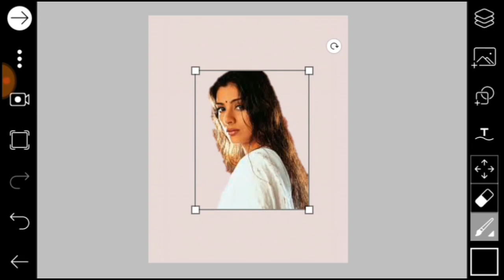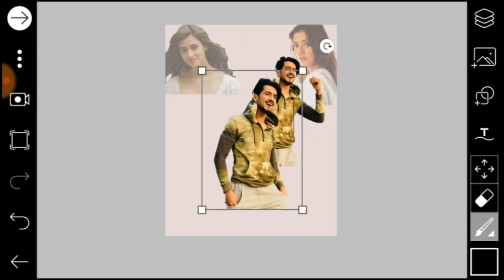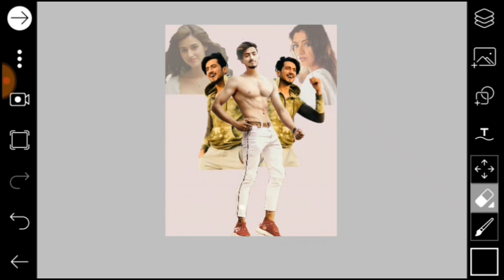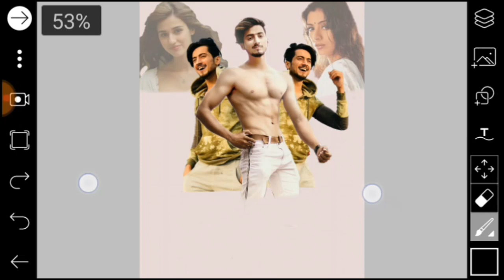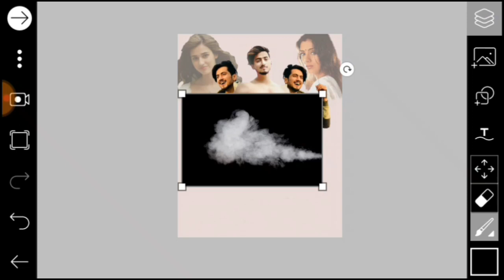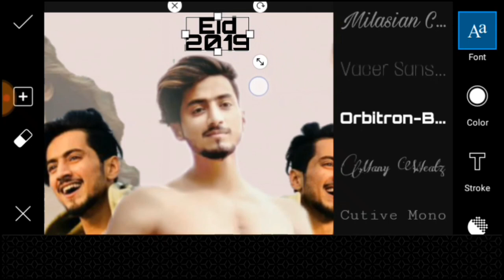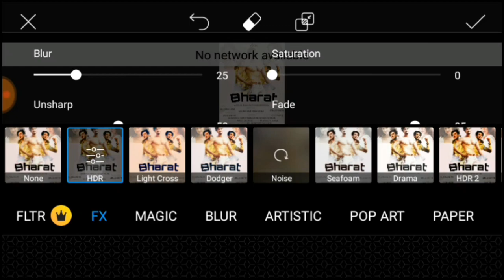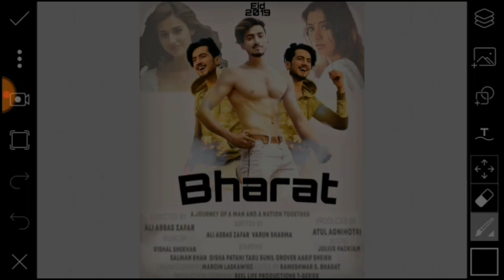Bharat New Movie Poster Editing(PicsArt Bharat Movie Poster Editing)In Hindi/Urdu By Sda Editz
Sharukh_Shaikh_Editing , Photo_Editing Pappya_Gaikwad_editing , Dolan_Das_Editing , Shahrukh_Shaikh_Editing Gopal_Phatak_Editing , Vijay_Mahar_Editing , CB_Editing , Picsart_Editing All Are Available in This Channal.

 Mobile Use:- JazzX JS2
Video Editing App :- KineMaster
Screen Recorder App ;- Mobizen Channal Name -: SDA Editz

Note :- :-All the Images/Picture Shown in this Video Belong to the Respected 🙏 Owner, Am Not the Owner of any Picture Showed In this Video. all content used is copyright to Sda Editz, Use or Commercial Display or Editing of the Content without Proper Authorization is Not 🚫 Allowed.. Thank You. 😍😘😍😙😍

 I Credits My All Work To The Respected Owner oF The Picture - Because Am Not Owner of Any Pictures-;